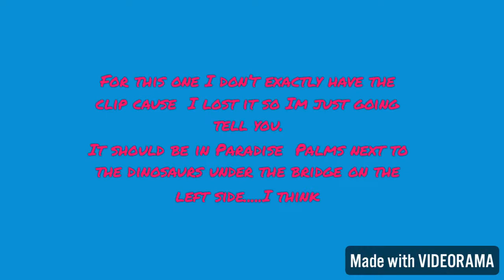Find Jigsaws Puzzles In Caves and Under Bridges Location